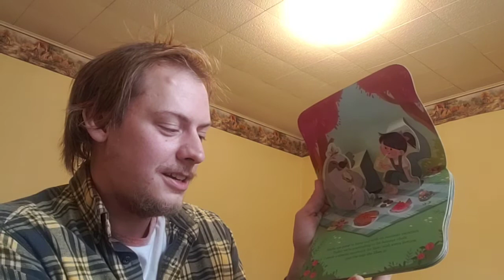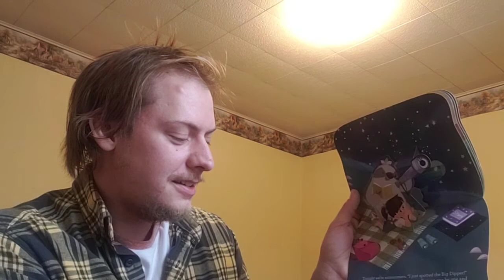Bedtime with Uncle Matt: Summer Vacation